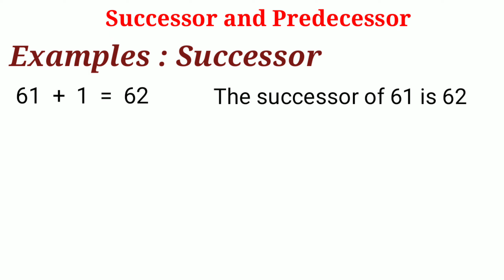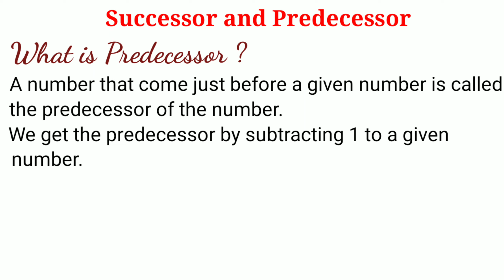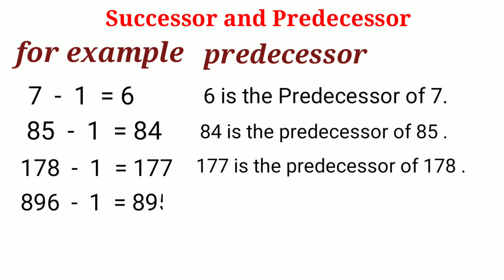What is successor and predecessor | hindi_urdu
Welcome to URS Learning channel In this educational video, we delve into the fascinating world of mathematics to understand the concepts of successor and predecessor. Explore how these fundamental notions play a crucial role in number theory and arithmetic. Join us as we demystify the process of finding the successor and predecessor of a given number, showcasing their applications and significance in various mathematical operations.